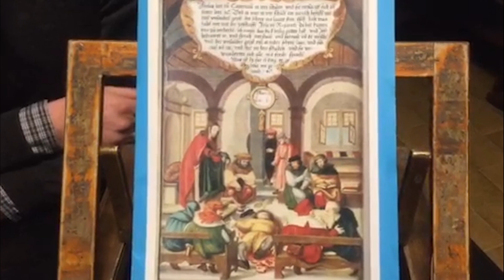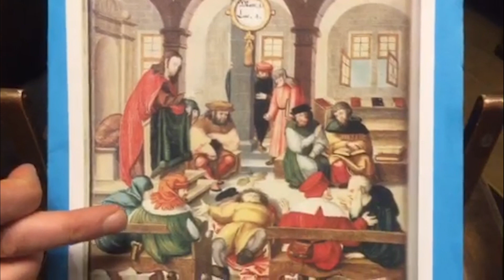Preghiera con LA PAROLA in famiglia.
In preparazione alla Messa della IV domenica del tempo ordinario - 31 gennaio 2021.